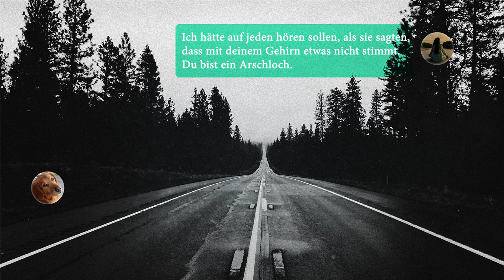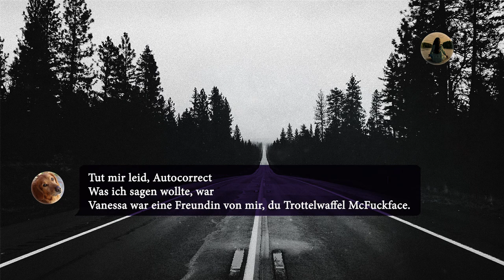"Toulouse" - Die Suche nach Vanessa 🔎 | von Insomniamnemonic [Teil 8]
"Es dauerte zehn Minuten, bis ich mich dafür entschieden hatte, wieder zurück in diese kleine, heruntergekommene Stadt zu gehen, obwohl ich mir geschworen hatte, nie wieder einen Fuß dort hinein zu setzen. "

Gefallen euch die Geschichten von der Tankstelle? Dann solltet ihr diese Serie im Auge behalten.

✏️ Engl. Original:Finding Vanessa von Insomniamnemonic

Gastsprecher:
🔺 Denis als Jamie Riggins
🔺 Nora als Amelia O'Brien
🔺 Vio als Vanessa